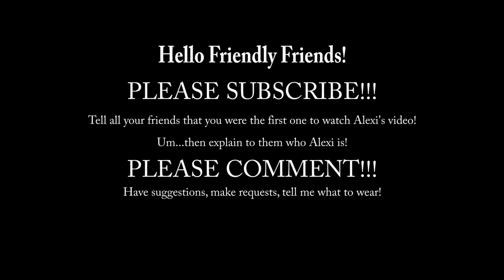Bruno Mars - Just The Way You Are (AlexiMuzic Cover) on iTunes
Follow Alexi on Facebook!

Follow Alexi on Twitter!

ONE WEEK LATER!

I don't know if I can EVER do this again. I don't know how these YouTubers get their stuff out every couple days, but this is as quick as I can possibly do it! One week! Thats AQAAB! (as quick as a bunny. obviously:)
Let me know how it went for you. Hahahahahahahaha I love the name for my four squares of guys "The Lexi Plex." Thanks Steiner, you are a master of the English language:) I'm still looking for suggestions on what to name each guy individually. Take your time. think it through...maybe plan on brainstorming while you are jogging tomorrow morning or while playing a less than exciting game of Bridge or or or while staring at a Bisquick box. I'm pretty sure that's what Albert Einstein did. pretty sure.

Alexi